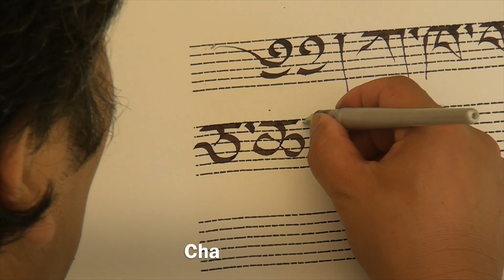L'Alphabet tibétain: ca cha ja nya. Ecriture et calligraphie U-Chen (2/9)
Apprenez l'écriture de la langue tibétaine lettre par lettre dans l'alphabet traditionnel. Avec Lungtok Choktsang, maître de calligraphie et professeur de tibétain pour les francophones.
En plus : la prononciation de chaque lettre bien énoncée.